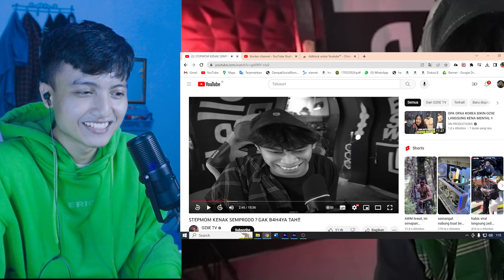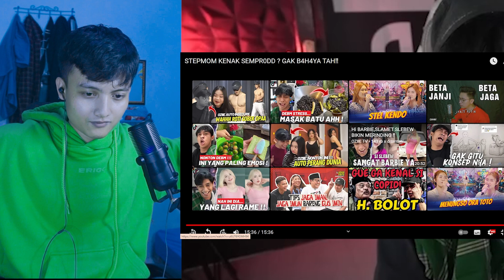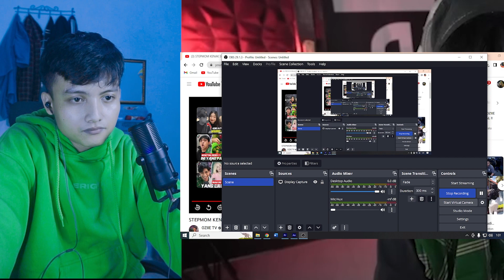MOTHER IN LAW KENAK SEMPROT TA LA GABAHA ! - REACTION OZY TV DAN QIQI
Heeee,
Enjoy The Journey
Nyebat sambil Nonton
Jangan lupa Ibadah, Video ini memiliki efek samping untuk lupa segalanya

So ? Gua percayakan pada kalian, Subscriber gua pasti bisa Kembangin Channel ini